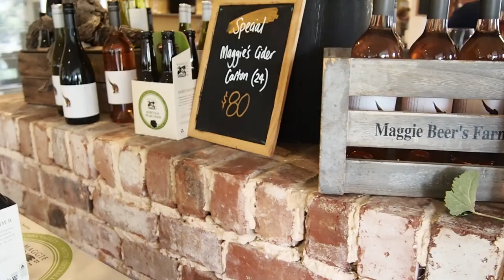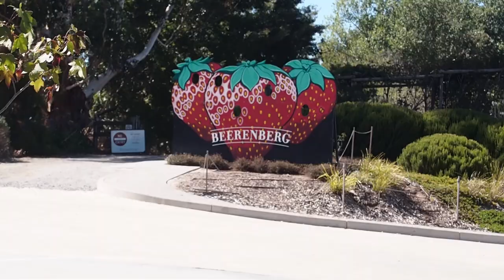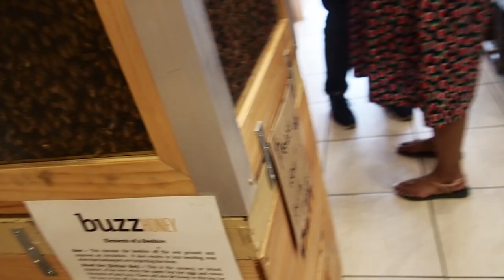STRAWBERRY PICKING & DINOSAUR MINI GOLF! | Australian Vlogger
Strawberry picking at the Beerenberg Farm and dinosaur mini golf, two super fun adventures along with visiting Maggie Beer's Farm & shop!